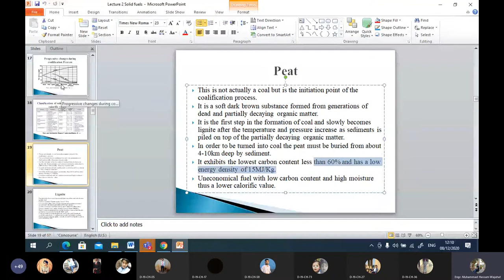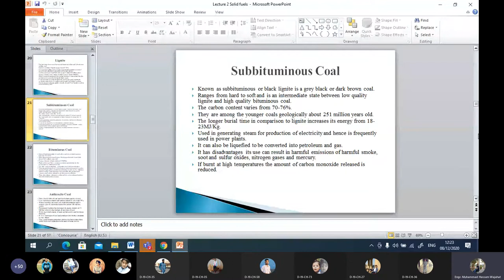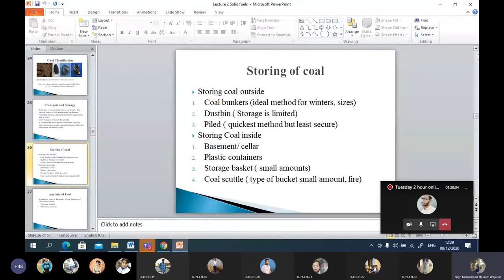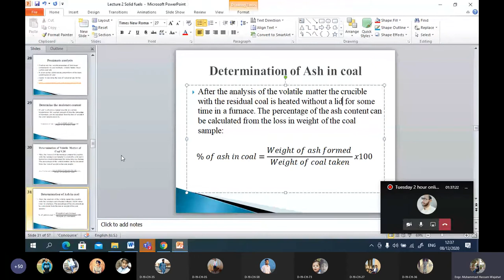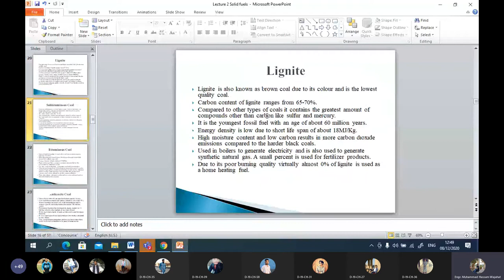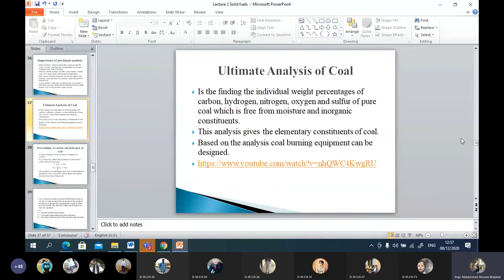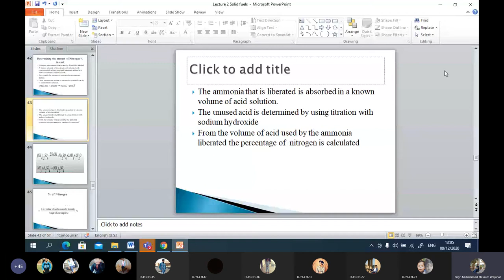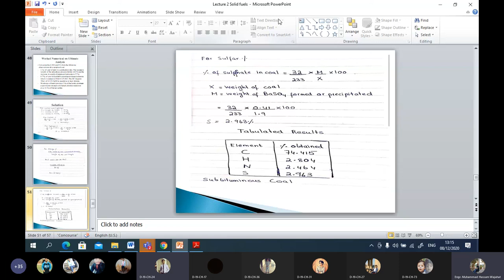Fuel and Energy Lecture 3 Types of Coal and coal analysis 8th December 2020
In this video I talk about different types of coal and rank them accordingly from he worst to the best type. The properties are discussed. Further the two coal analysis techniques are discussed and practice question are shown. Proximate analysis and ultimate analysis are discussed.